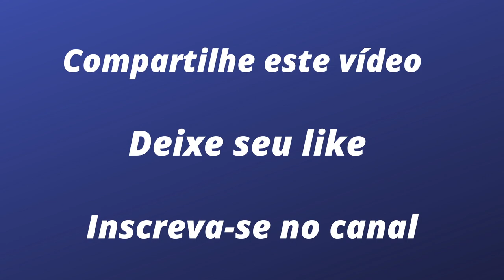DRUGOVICH: AINDA DÁ PARA VIRAR O JOGO NA FÓRMULA 2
Sétimo colocado depois da primeira metade da temporada da F2, Felipe Drugovich fala sobre os problemas que tem enfrentado nesse seu segundo ano na categoria e afirma que ainda há tempo para reagir, até para vencer o campeonato. A dificuldade maior tem sido começar os fins de semana com um carro muito difícil de guiar, mas a evolução conseguida na última rodada, em Silverstone, pode mudar o cenário já a partir das corridas de Monza.